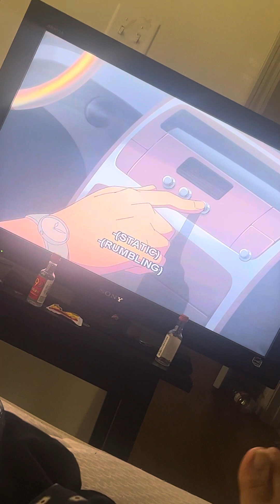Doomsday vs Wonder Woman